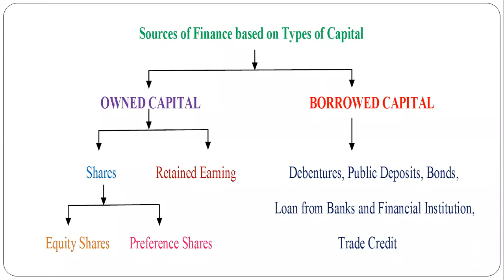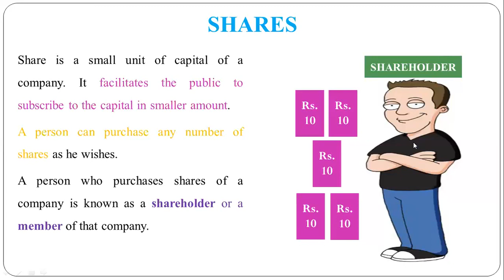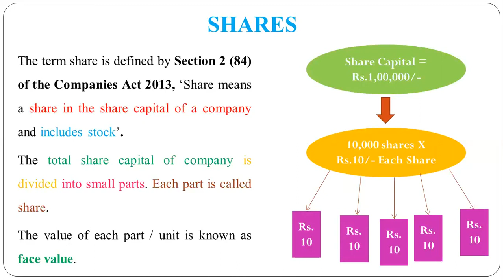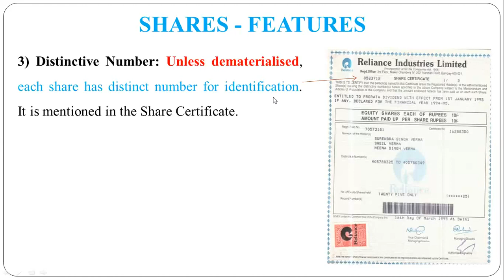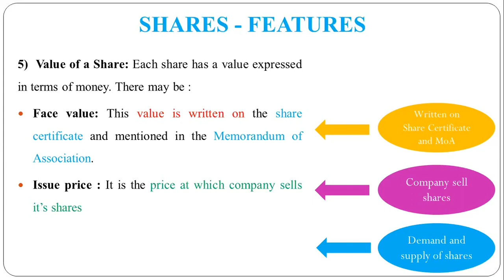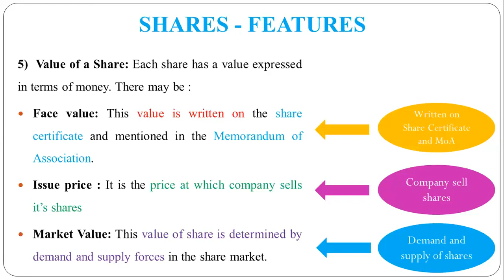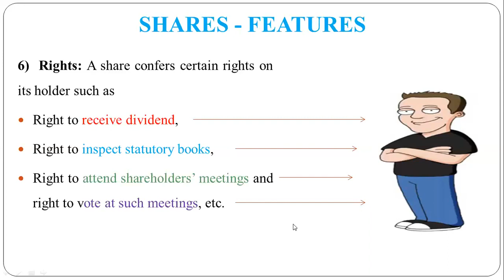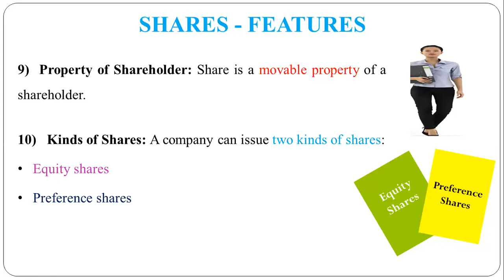7 - Concept and Features of Shares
Concept and Features of Shares